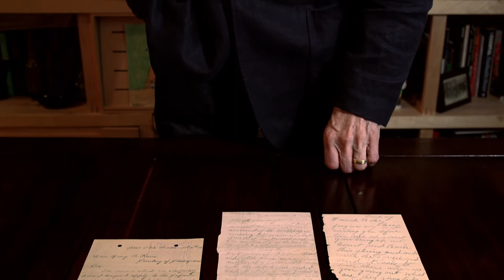Filmmaker John Borowski Discusses His Jesse Pomeroy Film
Filmmaker John Borowski talks about his film on Jesse Pomeroy.